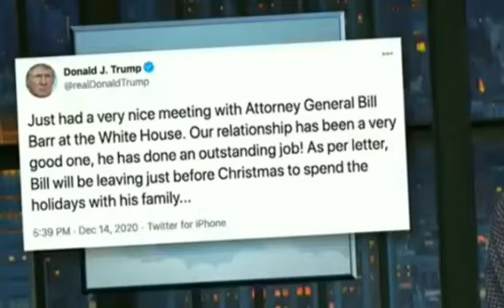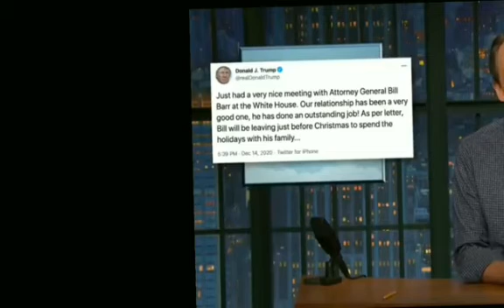US POLITICS CHUNGCHANG TANLAM NEILO Joseph Tbc